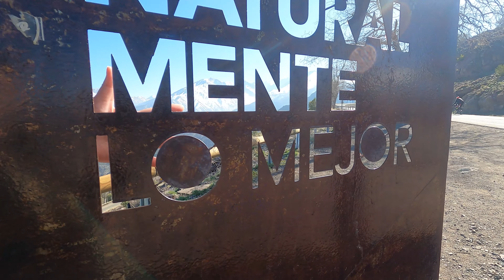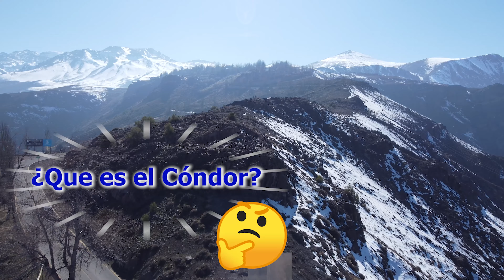Subiendo por La Cordillera DE LOS ANDES | LAS PARADAS QUE DEBÉS HACER 🚗🏔 , 🇨🇱/Parte I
Los Andes, que recorren el lado oeste de Sudamérica y son una de las cadenas de montañas más extensas del mundo disfruta de esta nueva aventura .